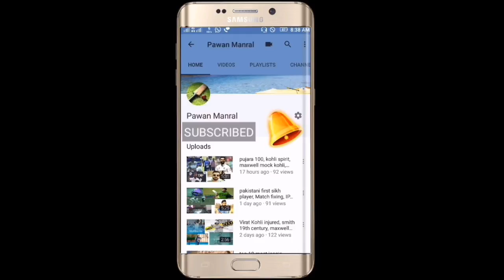IND VS BAN | Champion Trophy | Semi Finals 2017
India vs bangladesh champion trophy 2017 semi final